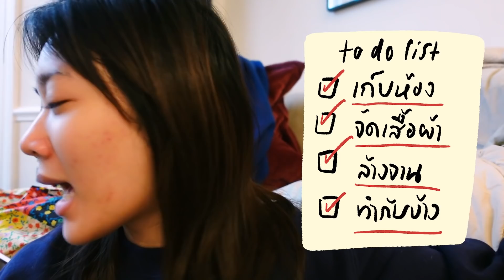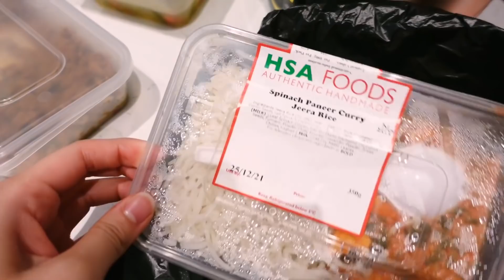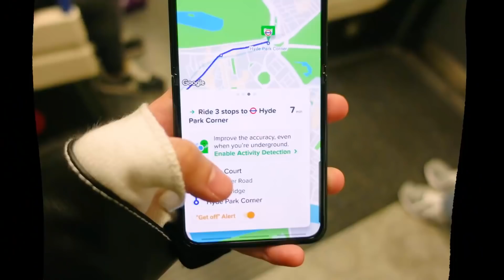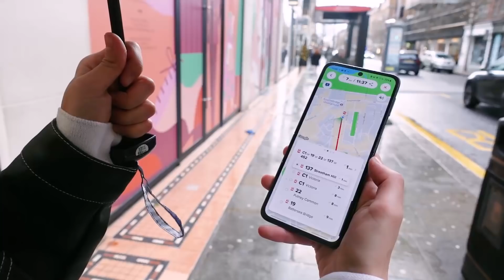ขอเป็นน้องที่ดี....พาพี่พราวเที่ยวทั่วลอนดอน!! | Kemisara Paladesh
มาถึงอีพีสุดท้ายของทริปลอนดอนแล้วค่าาาา คลิปนี้เราพาพี่พราวเที่ยว หลังจากเป็นเด็กไม่น่ารักมาหลายวันน 5555555 ไปดูกันเล้ยยยยยยย

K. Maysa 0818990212